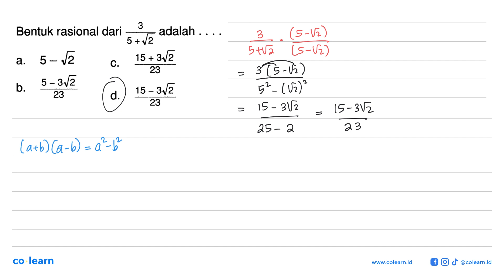3 Bentuk rasional dari adalah 5 +v2 5 _ 12 15 + 3v2 a C. 23 5_ 34 b_ 15 _ 3V2 23 d. 23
3 Bentuk rasional dari adalah 5 +v2 5 _ 12 15 + 3v2 a C. 23 5_ 34 b_ 15 _ 3V2 23 d. 23

Topik atau Materi: Merasionalkan Bentuk Akar - BILANGAN BERPANGKAT DAN BENTUK AKAR - BILANGAN - Matematika Kelas 9 SMP - K-13

00:00 : Bedah Soal
01:00 : Konsep, rumus dan pengertian Merasionalkan Bentuk Akar
01:18 : Langkah penyelesaian soal
00:12 : Jawaban akhir
00:42 : Penutup